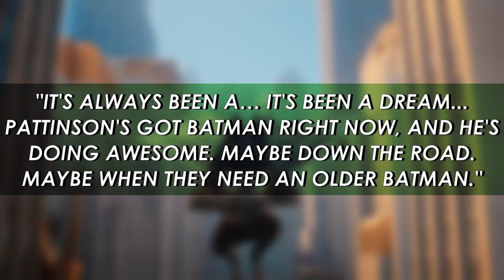Keanu Reeves Would Love to Play a Live-Action Batman in the Future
The release of DC League of Super Pets is officially less than half a month out and Keanu Reeves made the rounds during the LA premiere to talk about his brief appearance in the film as The Dark Knight. While much of the film is focused on the titular Super-Pets, their super owners will be featured on-screen, albeit in smaller, more background roles than they're used to. With Reeves getting to voice Batman, the owner of Ace the Bat-Hound (Kevin Hart), he was asked in an exclusive video from Extra about how he felt about the role and, more importantly, if he'd ever consider donning the cape in live-action.

Reeves expressed just how awesome it was to voice one of his favorite comic book characters in the animated feature, but he admitted that getting the chance to actually become the Caped Crusader on-screen would be something special. "It’s always been a… it’s been a dream,” Reeves told Extra's Rachel Lindsey. “Pattinson’s got Batman right now, and he’s doing awesome. Maybe down the road. Maybe when they need an older Batman." Reeves' gravelly Batman voice got the spotlight in an earlier trailer for Super-Pets, and it definitely fits the mold of an older, weathered Dark Knight. It's easy to see him taking on a Batman Beyond-type role where he mentors a new defender of Gotham in his stead.